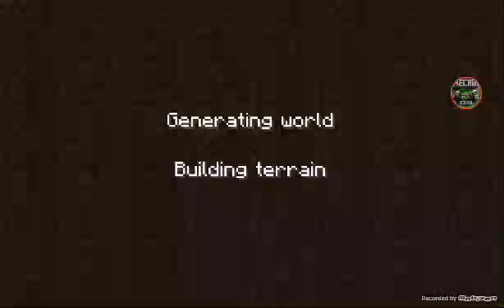Minecraft tapınaklar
İyi seyirler arkadaşlar